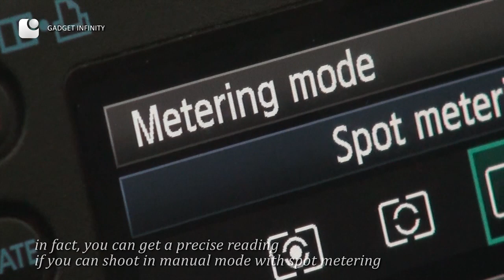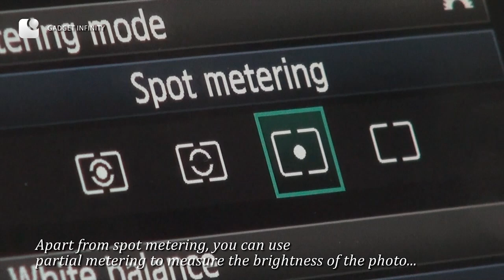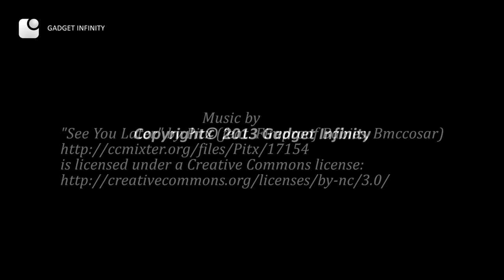Discovering how the metering system works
Gadget Infinity finds a good location to illustrate how the in-camera metering system works.

Equipment list:
Canon EOS 5D MK III